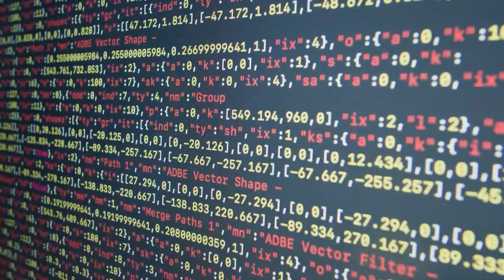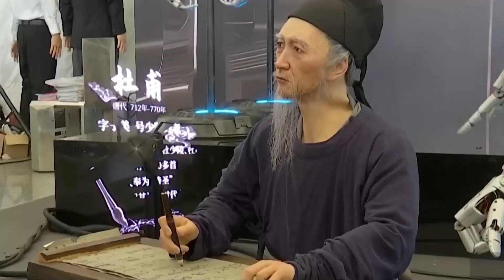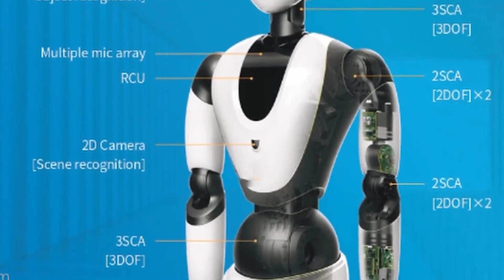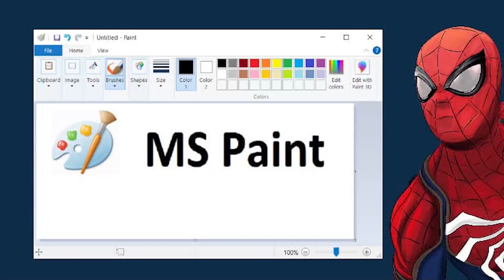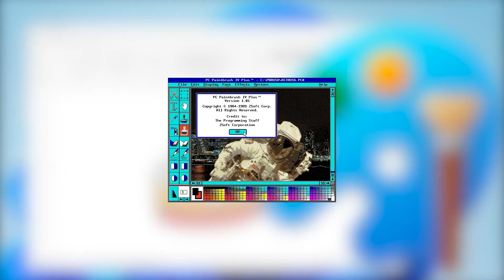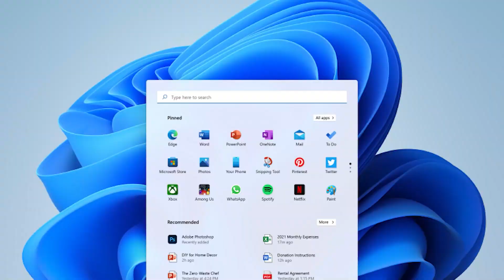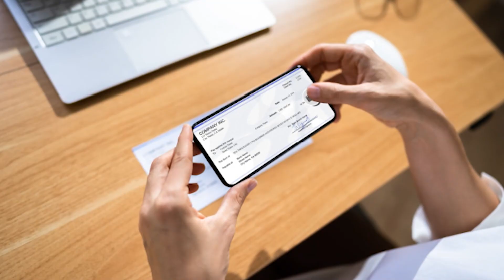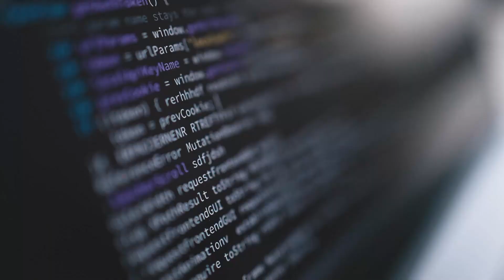China is Creating Next Level Human like AI Robots + @Microsoft Paint is AI Now!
China's human-like AI robots by companies like EX Robots and UBTECH, are already appearing in schools and hotels. Join the discussion on the ethical and societal impacts of AI robots that mimic human behavior, and whether they could ever achieve consciousness. We're also exploring Microsoft's plans to bring AI features to Windows 11 apps like Paint, Photos, and the Snipping Tool, which could revolutionize the way we use these tools.